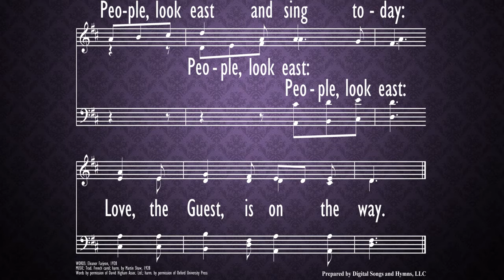People Look East!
Response,
Morning Worship,
Parkway Baptist Church,
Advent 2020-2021